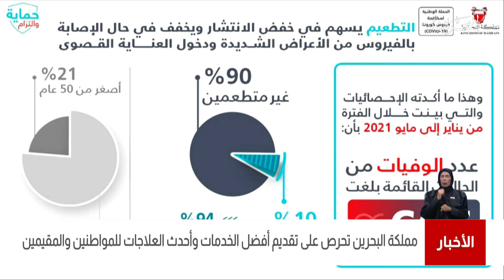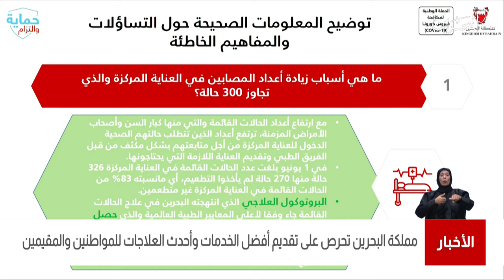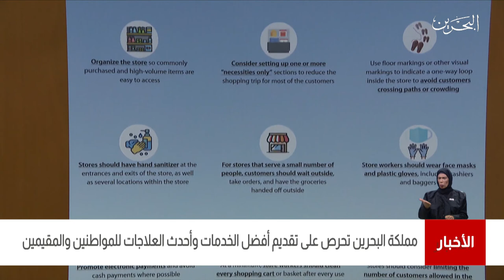البحرين مركز الأخبار : مملكة البحرين تحرص على تقديم أفضل الخدمات وأحدث العلاجات للمواطنين والمقيمين